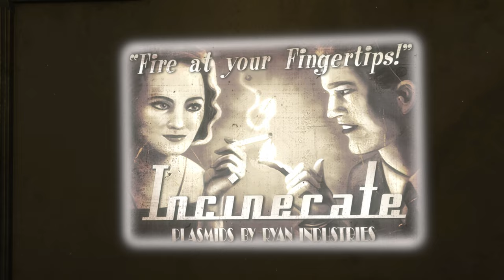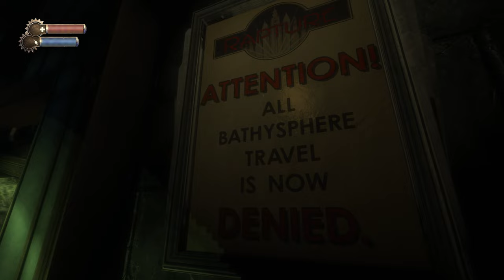BIOSHOCK Part 1 - *FIRST TIME* - SEA PHOBIA - ANNIE AND NAUT FROM LOL???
This is my VERY first YouTube video! If you like it then LIKE IT, unless you don't want too- I don't judge.